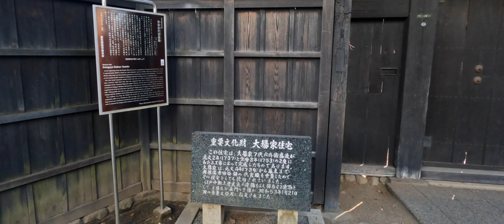世田谷代官屋敷 | SETAGAYA DAIKAN YASHIKI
View of Setagaya Daikan Yashiki on a sunny day